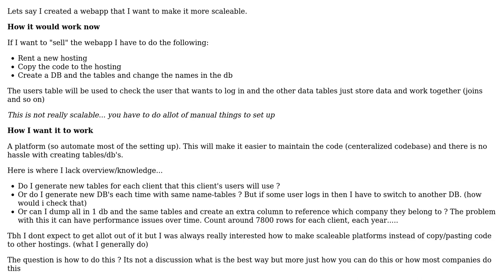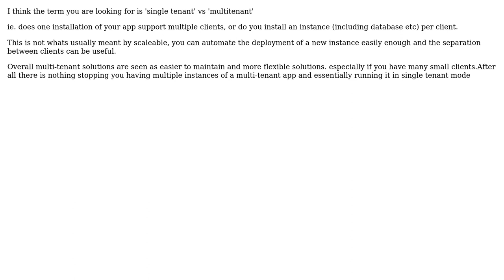Software Engineering: Changing webapp design/arch to make it easier to maintain (scalable)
With thanks & praise to God, and with thanks to the many people who have made this project possible! You are responsible for your own actions.